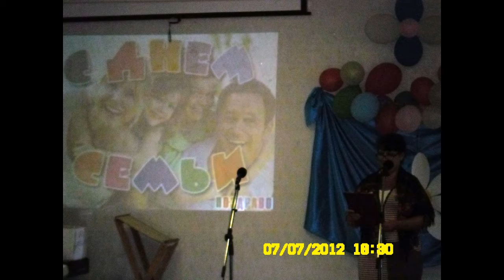Новописцово.День семьи 2012.(слайд)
Новописцово КДК. День семьи любви и верности.Вечер отдыха (слайд)